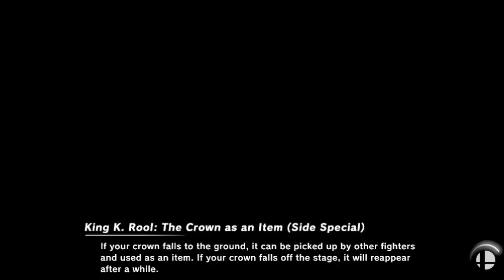SSBU amiibo tournament 3 (1/3)